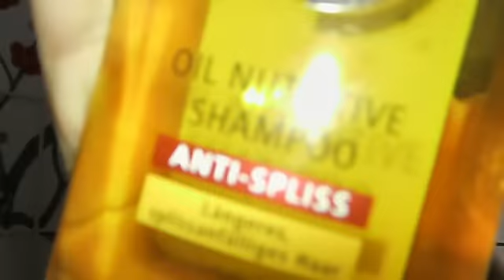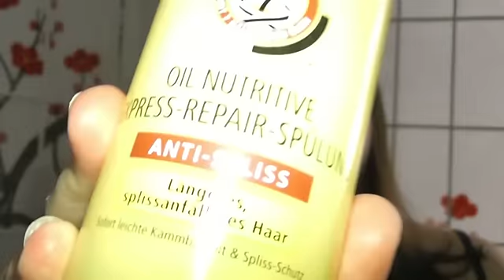Gliss Kur Haarpflegeserie Oil Nutritive Repair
Die Haarpflegeserie hatte ich die letzte Zeit am Wickel und wollte Euch nun einmal darüber berichten wie sie so ist. :)

Bezahlt habe ich im Sonderangebot:
Gliss Kur Spülungen 1,95 Euro
Gliss Kur Shampoo Oil Nutritive Shampoo 1,15 Euro

.: Meine Webwelten :.

.: Mein Beautyblog :.

.: Gezwitscher :.

.: Freunde sein? :.

.: Friendfeed :.